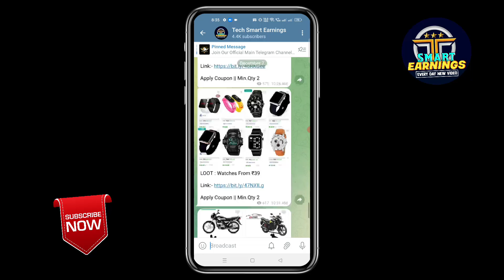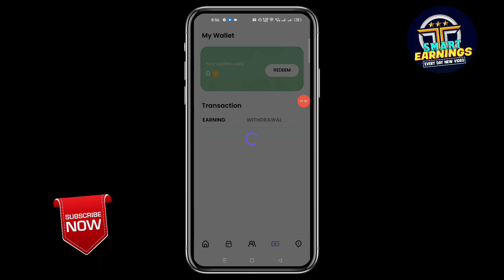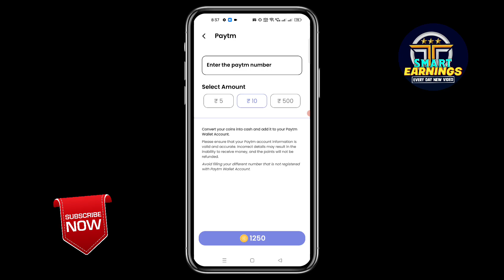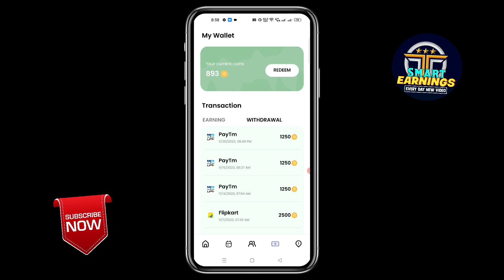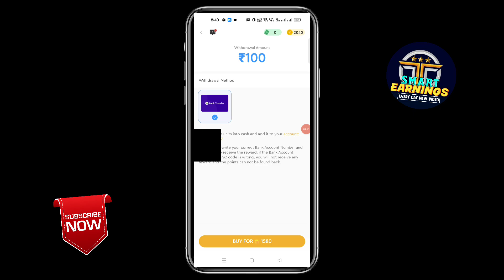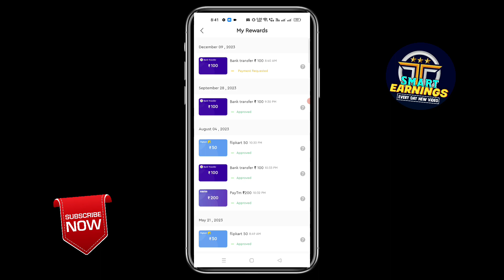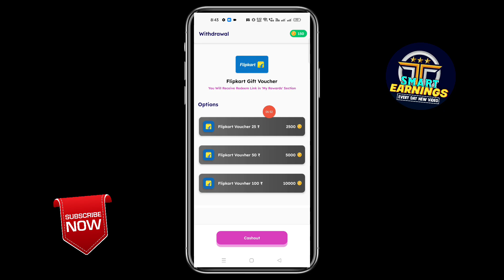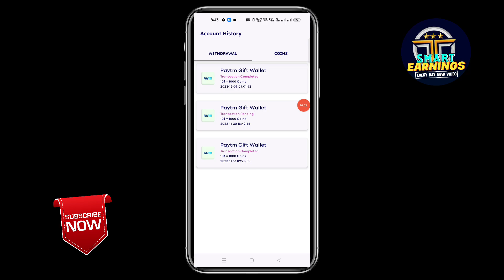Top 3 Best App for Flipkart Gift Card | Amazon Gift Card Earning App | Paytm Cash Earning Apps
Topic Cover:-
1) Flipkart Gift Card Earning App
2) Top 3 Best App for Flipkart Gift Card
3) Amazon Gift Card Earning App
4) How to Earn Flipkart Gift Card
5) Flipkart Gift Voucher Kaise Kamaye